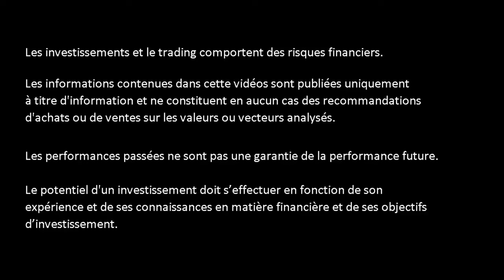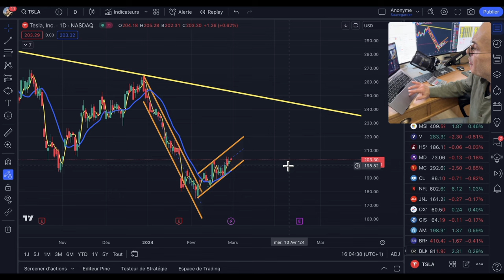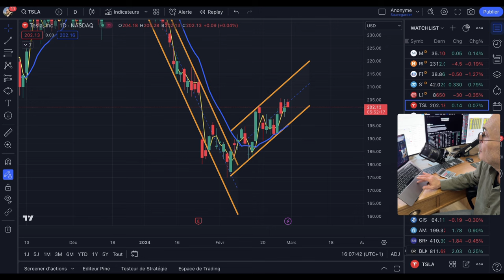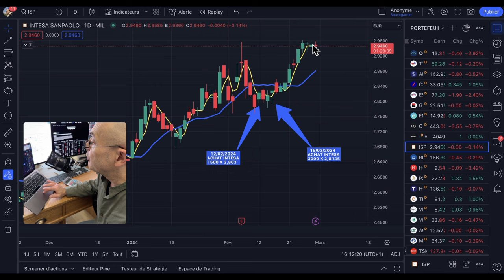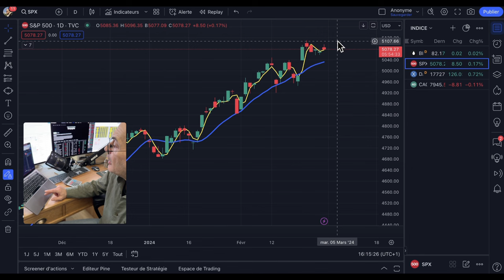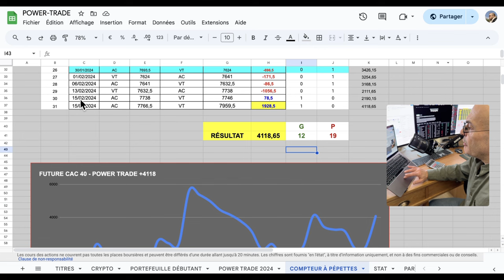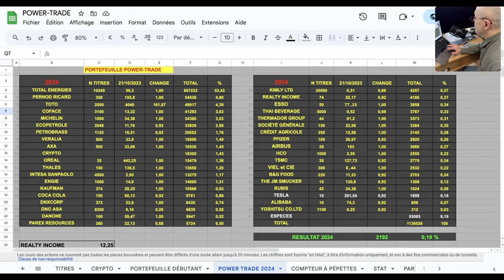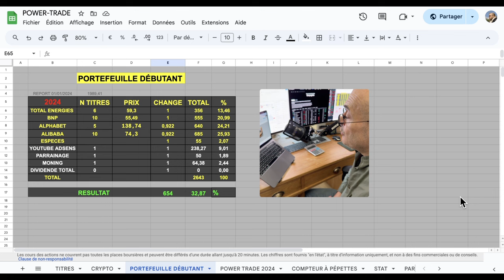J'ACHÈTE TESLA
▬▬▬▬▬▬▬▬   OUTILS  ▬▬▬▬▬▬▬
🛠 METASTOCK
🛠 ZONEBOURSE.COM
🛠 FR.TRADINGVIEW.COM
🛠 SIMPLYWALL.ST
🛠 MONING
🛠 FR.FINANCE.YAHOO.COM
🛠 ABCBOURSE.COM
🛠 GOOGLE.FR
🛠 YOUTUBE.COM
🛠 CANVA.COM

▬▬▬▬▬▬▬▬ CHAPITRAGE ▬▬▬▬▬▬▬▬
00:00 Introduction